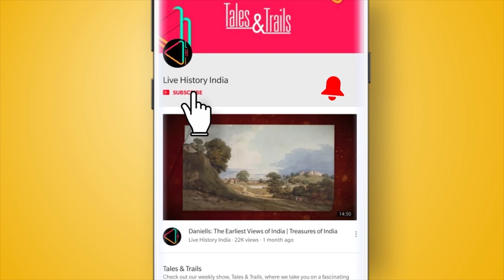बांसबेरिया का प्रसिद्ध हैंगेश्वरी मंदिर | Bansberia's Famous Hangseshwari Temple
क्या आप जानते हैं की बांसबेरिया का हैंगेश्वरी मंदिर का
पांच मंज़िला भवन, तांत्रिक विचारधारा से प्रभावित है? इस एपिसोड में देखिए इस अद्भुत मंदिर की कहानी।

Kolkata, West bengal, Hooghly, Facts, History Vlog